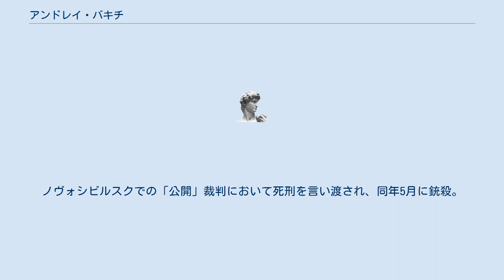アンドレイ・バキチ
アンドレイ・ステパノヴィッチ・バキチ（ロシア語: Андрей Степанович Бакич、1874年 - 1922年5月）は、ロシア帝国、白軍の軍人。
中将。
 ロシア帝国軍では大佐まで昇進した。
ロシア革命後、1918年9月～11月、人民ポヴォルガ軍のオレンブルク・コサック支隊長となる。
1918年11月～1919年3月、独立ウラル軍のコサック集団とスィズラン歩兵師団長。
1919年3月～8月、第4オレンブルク軍団長となったが、同年4月～6月のオレンブルクの戦いで敗れた。
1919年9月～1920年5月、ボリス・アンネンコフ将軍のセミレーチエ軍の指揮の下、アレクサンドル・ドゥトフ将軍のオレンブルク軍の「北部集団」指揮官となる。
 セミレチエで赤軍に敗れた後、1920年5月27日、ドゥトフ将軍等と共に中国に渡り、抑留された。
ドゥトフ将軍が暗殺された後、1921年3月7日、在華オレンブルク軍の指揮を引き受けた。
中国当局との軋轢を避けるために、部下の同意なく、部隊を「独立軍団」に改称し、同年4月、モンゴルに移った。
 モンゴル遠征中に部隊は消耗したが、残余部隊は、シャラ・スメ市を奪取した。
バキチは、ロマン・ウンゲルン将軍のアジア軍団と接触し、彼の指揮下に入った。
ウンゲルンと共同でソ連に対して襲撃を行い、1921年10月、赤軍の第13騎兵旅団を撃破した。
その後、残余部隊と共にモンゴルに逃亡。
 1922年初め、ソ連内務人民委員部（NKVD）のエージェントにより誘拐され、ソ連に連れ去られた。
ノヴォシビルスクでの「公開」裁判において死刑を言い渡され、同年5月に銃殺。